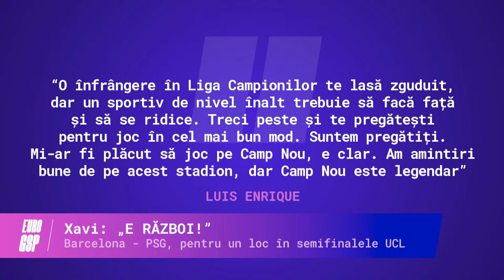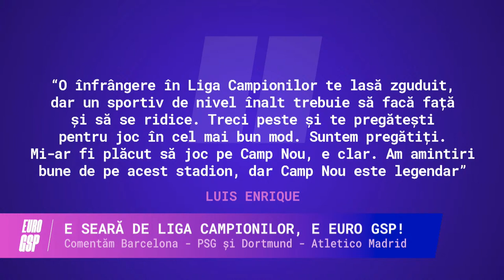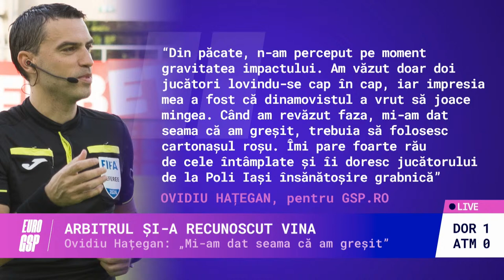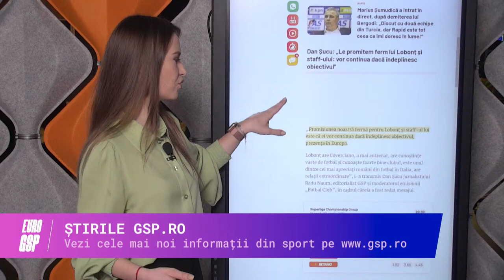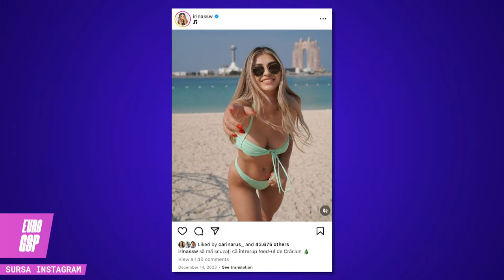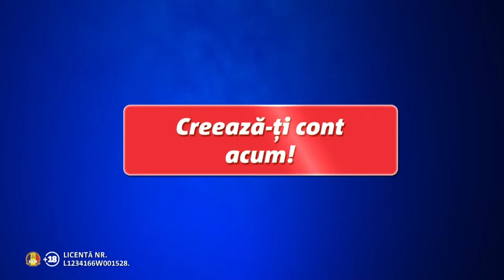EURO GSP » Boțoghină și Drejan analizează Barcelona – PSG și Borussia Dortmund – Atletico Madrid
Alberto Boțoghină și Narcis Drejan comentează în stilul caracteristic meciurile din returul sferturilor de finală ale Ligii Campionilor: Barcelona – PSG și Borussia Dortmund. Aflăm împreună primele semifinaliste din cadrul celei mai iubite competiții.

Află cine sunt „Șampionul” și „Păcăliciul” zilei și fiți pe fază pentru a le „șopti” moderatorilor cine se ascunde în spatele rubricii „Ghicește personajul”.

De asemenea, nu rata ocazia de a câștiga mingea UCL! Răspunde la întrebarea zilei și cel mai bun comentariu publicat în timp real va fi premiat la finalul emisiunii. Regulamentul concursului »